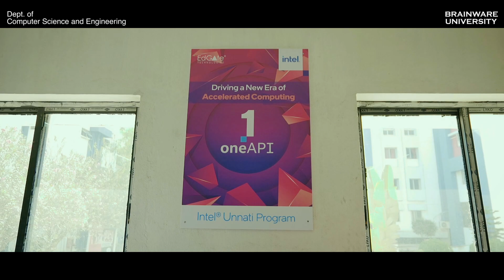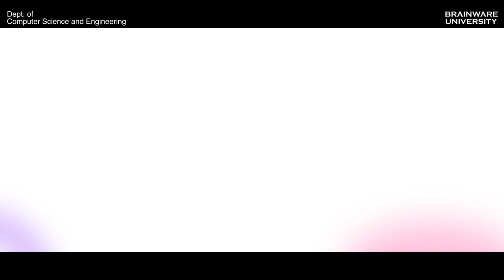Scope of Computer Science Engineering | B.Tech CSE | AI Jobs & Careers| Data Science| Admission 2024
Department of Computer Science and Engineering, Brainware University has an ambitious plan of increasing both the quality and quantity of doctoral level research. A lively atmosphere for research work exists in the department. The faculty members of CSE Department are working in various research areas like Data Mining, Internet of Things, Cloud Computing, Machine Learning, Block Chain etc.
The Department of Computer Science and Engineering currently offers the following programmes:
B.Tech/Diploma CSE
B.Tech/ M.Tech CSE in Artificial Intelligence and Machine Learning
B.Tech CSE in Data Science
Brainware University has an unbeatable placement record of 98%.